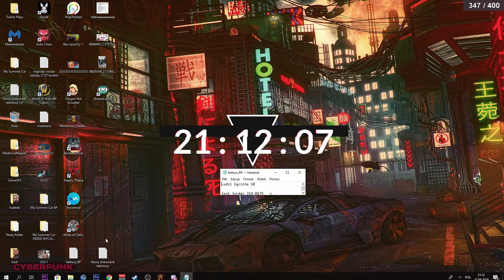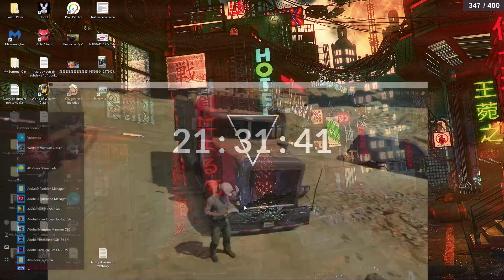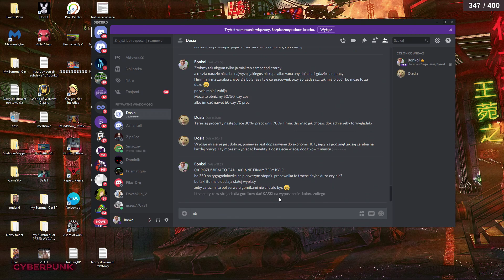Przyjmuję pierwszych górników do pracy - GTA V RP / 15.08.2019 (#3)